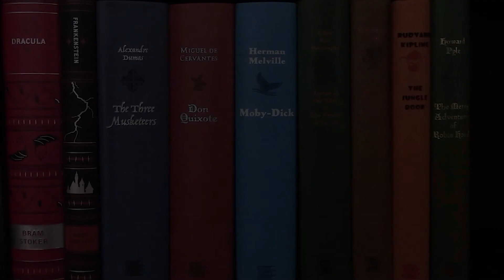Rowdy Reads: The Restaurant At The End Of The Universe Part 6